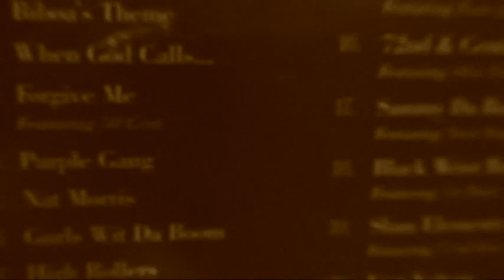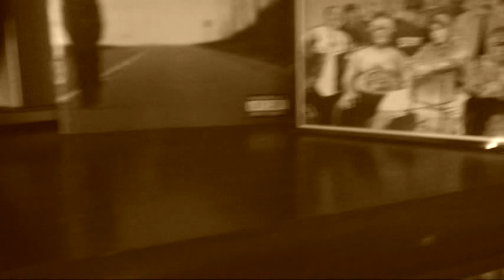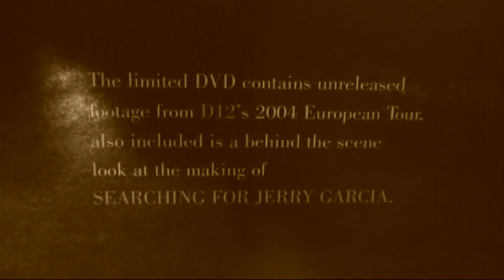Sony DCR HC65 Standard Definition Test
I used the Sony Handycam DCR H65 in this video.